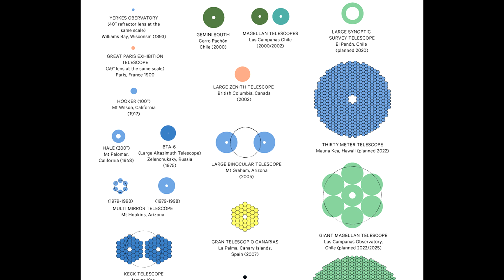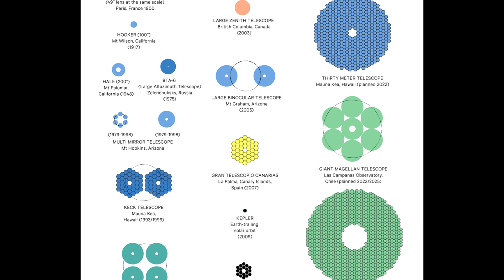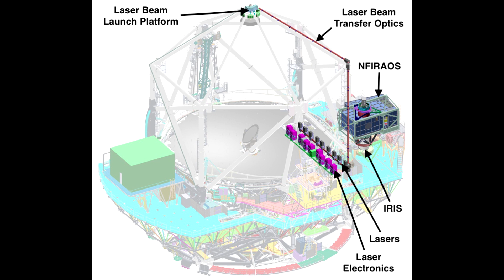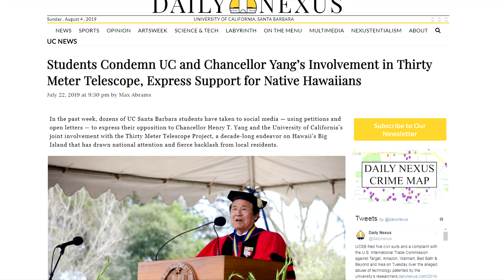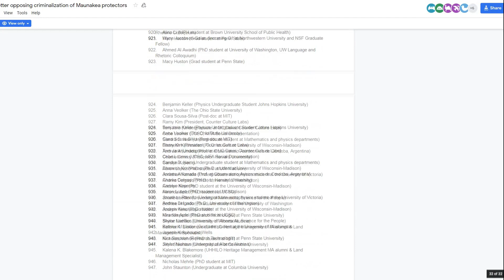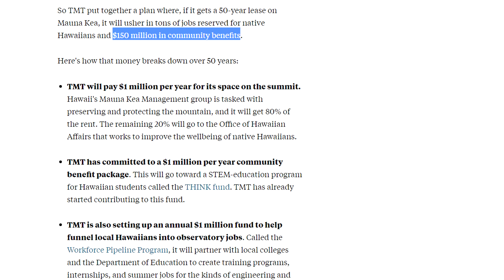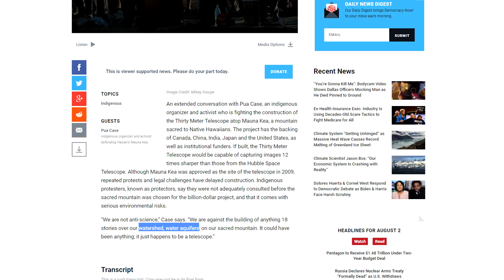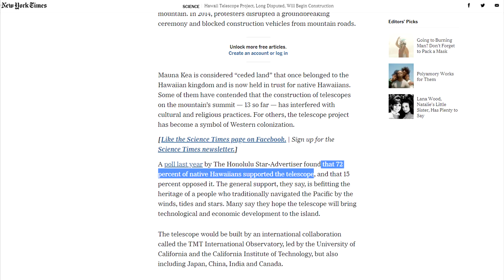Мракобесы против телескопа (Антинаучные протесты на Гавайях)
На большом острове Гавайского архипелага сотни протестующих заблокировали строительство телескопа TMT(Thirty Meter Telescope). И, несмотря на десятки задержанных полицией активистов, работа остальных телескопов, стоящих на горе Мауна-Кеа, оказалась парализована. Эта история тянется с 2013 года, но вот сейчас она вступила в активную фазу. И, несмотря на положительные решения множества судов, общественных слушаний и выводов независимых экспертиз, «Защитники горы», как сами они себя называют, намерены сорвать стройку. Проблема осложняется и тем, что протестующих поддерживают многие деятели науки и искусства. В числе последних известные актёры  Джейсон Момоа и Дуэйн «Скала» Джонсон. О ситуации в тропическом раю и о том, почему нельзя идти на поводу у активистов, мы и поговорим сегодня.